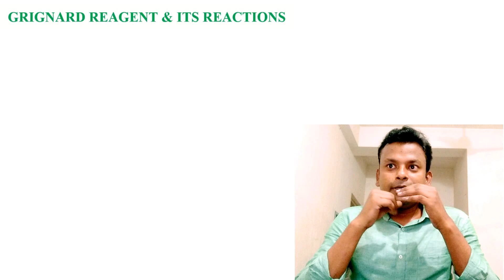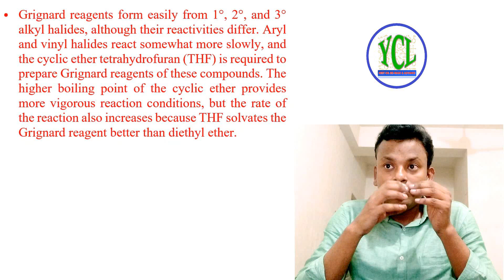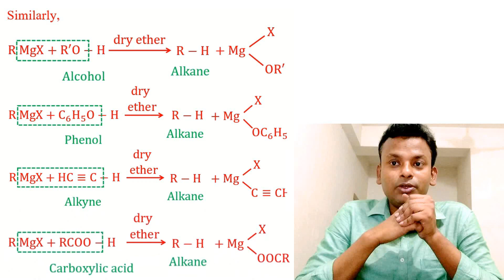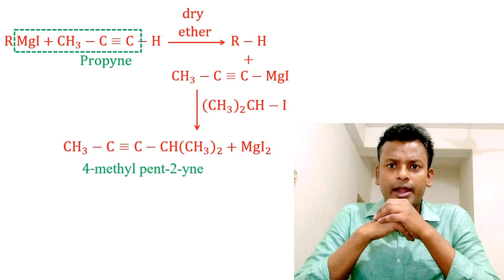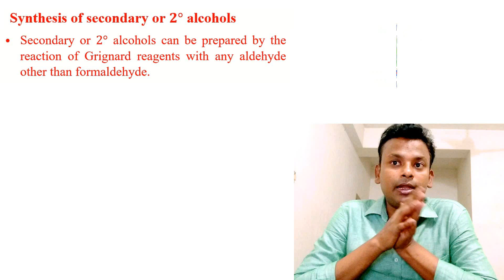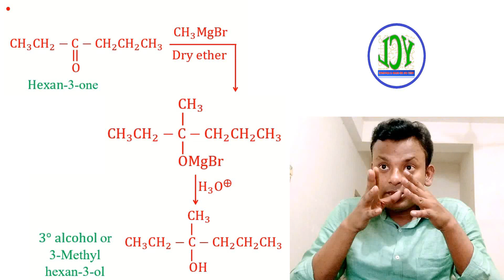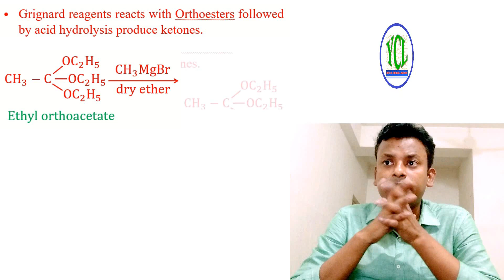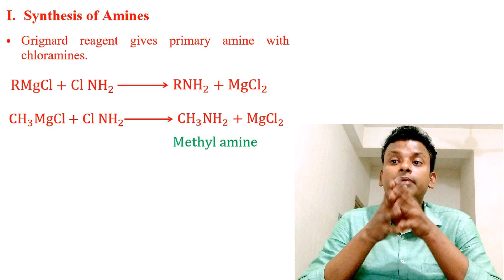Grignard Reagent & its reaction I Organic reaction mechanism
Alkyl magnesium halide is known as Grignard reagent. It is organometallic halide. Its formula is RMgX and it it is polar in nature and also ionic compounds.

Grignard reagent is added to a ketone or aldehyde, to form a tertiary or secondary alcohol and also synthesis of alkanes , alkenes, alkynes , alcohols, phenols, aldehydes (acetaldehye & benzaldehyde) & ketones , carboxylic acid (acetic acid & benzoic acid) and amines by using Grignard reagents.

In this video have Grignard Reagent & its reaction
Reaction mechanism is most important for organic chemistry

⏲️Time Stamps⏲️

00:00 Intro - Grignard Reagent & its reaction I Organic reaction mechanism
00:35 Organometallic compounds
01:42 Preparation of Grignard reagents
02:49 Reactivity of Grignard reagents
04:28 Grignard reagents are used synthetically to form new Carbon - carbon bonds
05:38 Synthesis of Alkanes or Formation of Alkanes by using Grignard reagents
08:47 Synthesis of Alkenes or Formation of Alkenes by using Grignard reagents
09:16 Synthesis of Alkynes or Formation of Alkynes by using Grignard reagents
11:15 Synthesis of Alcohols (primary , secondary & tertiary alcohols) or Formation of Alcohols by using Grignard reagents
17:42 Synthesis of Phenols or Formation of Phenols by using Grignard reagents
18:08 Synthesis of Aldehyde or Formation of Aldehydes by using Grignard reagents
19:48 Synthesis of Ketones or Formation of Ketones by using Grignard reagents
21:54 Synthesis of Carboxylic acids or Formation of Carboxylic acids by using Grignard reagents
22:54  Synthesis of Amines or Formation of Amines by using Grignard reagents
23:46 Conclusion

Production Credits: Your Chemistry Lab

Edited by: Your Chemistry Lab

Filmed by: Your Chemistry Lab

Produced by: Your Chemistry Lab

Video Title: Grignard Reagent & its reaction I Organic reaction mechanism

More Video class
Playlist : Reaction mechanism of organic chemistry

About
Your Chemistry Lab
Welcome to Your Chemistry Lab at youtube channel
Your Chemistry Lab is regarding NEET-UG and JEE-MAIN & ADVANCED preparation to get higher rankings best way to score.
Here you can find awesome  videos classes about NEET-UG and JEE-MAIN & ADVANCED topic wise content with complete explanation.
We are provide Daily Practice Paper(DPP) and 10 questions have in this DPP programme.

Quality Chemistry Classes Videos that feature step-by-step example problems for Class 11 and Class 12 and also NEET aspirants & JEE aspirants.
! Your Chemistry Lab !